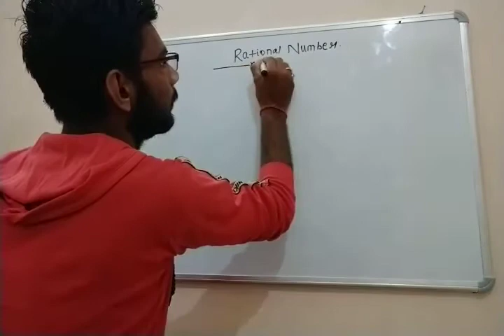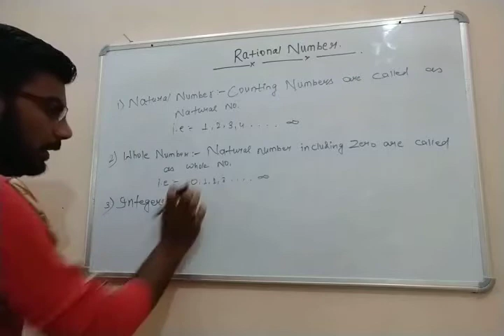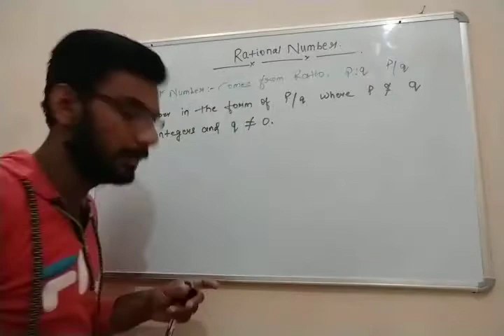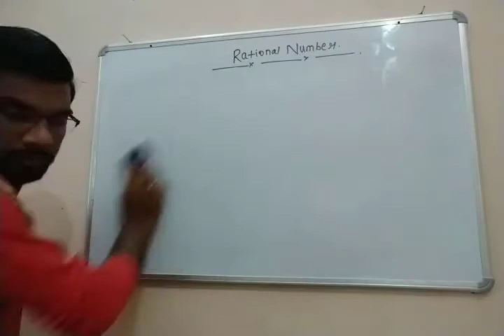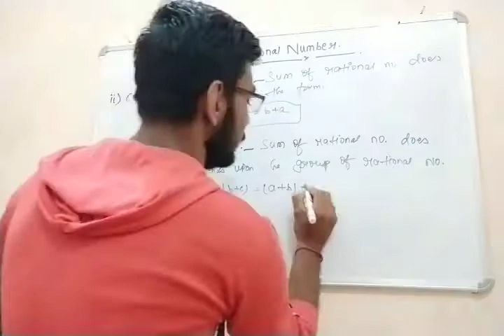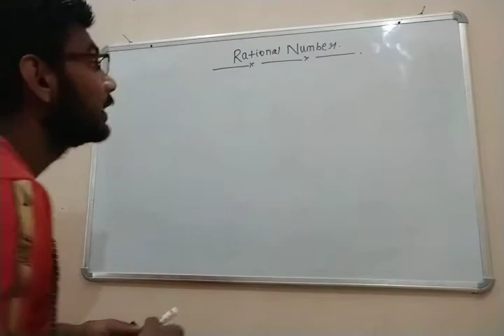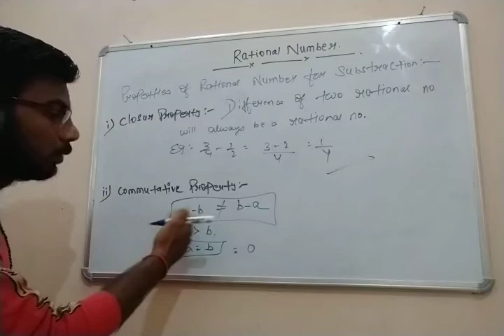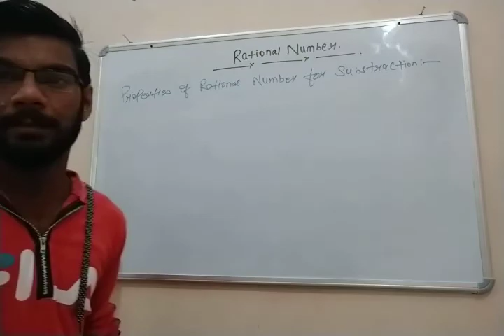Rational Number Class-8th | Introduction and Properties of Rational Number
This is Lecture-1 video of Rational Number Class-8th Mathematics by Abhishek.